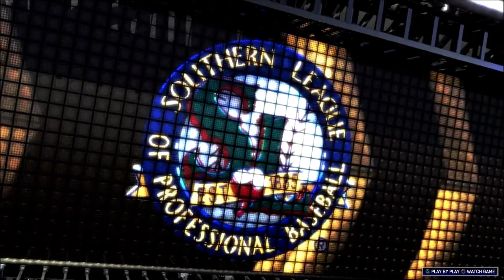Road to the Majors / MLB the Show 17 / Ep. 2 - 300 Pounder Coming At Ya Full Steam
Wolverine gets his first extra base hit, and it's a triple to deep left.